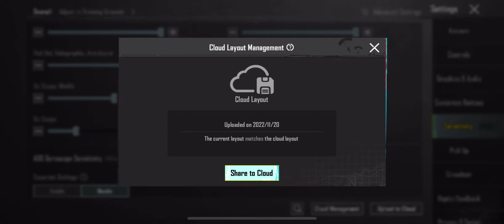𝑭𝒊𝒏𝒂𝒍𝒍𝒚 𝑰 𝒓𝒆𝒗𝒆𝒂𝒍 𝒎𝒚 𝒔𝒆𝒏𝒔𝒊𝒕𝒊𝒗𝒊𝒕𝒚🍂 𝒑𝒉𝒐𝒏𝒆 & 𝒄𝒐𝒏𝒕𝒓𝒐𝒍 code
SPECIAL VIDEO ON 4k COMING SOON. 🍂

iphone 11 vs xr,
iphone 11 vs xs max,
iphone 11 vs 12 vs 13,
iphone 11 vs 12 mini,
iphone 11 vs 11 pro max,
iphone 11 vs xs,
iphone 11 vs 13 pro,
iphone 11 vs android,
iphone 11 vs a53,
iphone 11 vs a52,
iphone 11 vs asus rog 5,
iphone 11 vs a53 5g,
iphone 11 vs a51,
iphone 11 vs android battery test,
iphone 11 vs a72
Iphone × game test 2022
iPhone X pubg sensitivity
iPhone X tdm
iPhone X
iPhone XR tdm gameplay
iPhone Xmas pubg
iPhone XS mas pubg Test
PUBG tdm
Xa max pubg
iphone xs mas pubg,
iphone xs max pubg test,
iphone xs max pubg,
iphone xs max pubg test 2022,
iphone xs max pubg graphics,
iphone xs max pubg gameplay,
iphone xs max pubg sensitivity,
iphone xs max pubg test graphics,
iphone xs max pubg battery drain test,
iphone xs max pubg handcam,
iphone xs max pubg tdm,
iphone xs max pubg new state,
iphone xs max pubg arena,
iphone xs max pubg tips and tricks,
iphone tdm,
iphone tdm hack,
iphone tdm gameplay,
iphone tdm headshot,
iphone tdm handcam,
iphone tdm tips,
iphone tdm pubg,
ipad vs iphone tdm,
android vs iphone tdm,
low end device vs iphone tdm,
poco x3 pro vs iphone tdm,
iphone vs android tdm,
iphone vs android tdm pubg,
iphone 12 vs android tdm,
iphone bgmi,
iphone bgmi hack,
iphone bgmi sensitivity,
iphone bgmi gameplay,
iphone bgmi hack kaise kare,
iphone bgmi update,
iphone bgmi lag fix,
sensitivity and control,
sensitivity and control code,
sensitivity and control pubg,
sensitivity and control code bgmi,
soul goblin sensitivity and control,
mavi sensitivity and control,
star captain sensitivity and control,
jonathan sensitivity and control code,
paraboy sensitivity and control,
scout sensitivity and control,
lou wan gaming sensitivity and control,
sensitivity analysis control systems
iphone 14,
iphone vs android bgmi,
iphone vs android bgmi tdm,
iphone vs android bgmi sensitivity,
iphone guided access bgmi,
all iphone bgmi test,
iphone sensitivity,sensitivity pubg,
iphone sensitivity bgmi,
iphone sensitivity settings,
iphone sensitivity config file,
iphone sensitivity in android,
iphone sensitivity pubg gyro,
iphone sensitivity app,
iphone vs android sensitivity pubg,
iphone 11 ads sensitivity,
iphone sensitivity bgmi gyro,
iphone sensitivity bgmi 2.0,
iphone sensitivity bgmi code,
iphone best sensitivity bgmi,
iphone bgmi sensitivity gyroscope,
iphone best sensitivity free fire,
iphone best sensitivity pubg,
iphone best sensitivity pubg 2022,
iphone bgmi sensitivity non gyro
iphone 11 sensitivity,
star captain iphone 11 sensitivity,
iphone 11 bgmi sensitivity code,
iphone 11 pubg sensitivity code,
iphone 11 bgmi sensitivity gyroscope code,
iphone 11 sensitivity code,
iphone 11 pro max pubg sensitivity code,
iphone 11 bgmi best sensitivity code,
iPhone x sensitivity
iPad sensitivity
Ipad 9 generation sensitivity
Iphone 12 sensitivity
IPhone XS sensitivity
iPhone XR sensitivity
iPhone XSmax sensitivity
iPhone 12 Pro Max sensitivity
iPhone 13 sensitivity
iPhone 13 pro sensitivity
iPhone 13 pro max sensitivity
iPhone 14 sensitivity
iPhone 14 pro sensitivity
IPhone 14 pro max sensitivity
iPad mini 5 sensitivity
iPad mini 6 sensitivity
iPhone 8 Plus sensitivity

iphone 11 sensitivity pubg,
iphone 11 sensitivity bgmi,
iphone 11 sensitivity pubg gyro,
iphone 11 sensitivity bgmi gyro,
iphone 11 sensitivity pubg new update,
iphone 11 sensitivity pubg code,
iphone 11 sensitivity pubg no gyro,
iphone 11 sensitivity pubg 2022,
iphone 11 sensitivity pubg 2 finger gyro,
bgmi iphone 11 sensitivity,
best iphone 11 sensitivity pubg,
bgmi iphone 11 sensitivity code,
bgmi iphone 11 sensitivity gyroscope,
best iphone 11 sensitivity pubg 2022,
best iphone 11 sensitivity